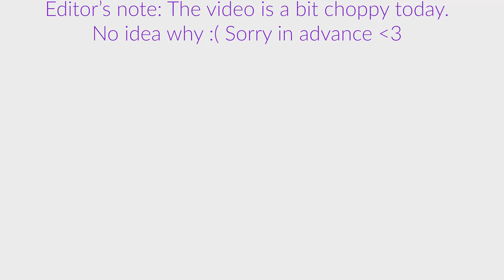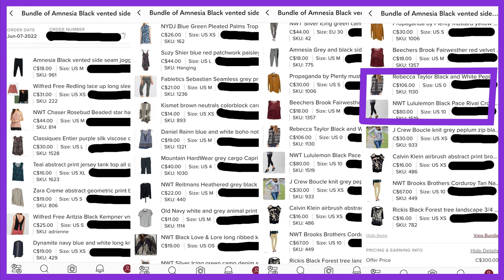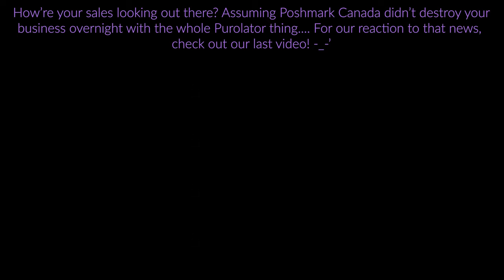What We Sold On Poshmark June 2022 Week 1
Today we're breaking down our Poshmark sales (Poshmark USA and Poshmark Canada) from the first week of June 2022.

Time Codes:
00:00 Intro
01:02 Posh Canada
21:19 Posh USA
27:43 Numbers

Use code EVERYCLOSETUS for a $10 USD credit when you sign up for Poshmark USA or $15 CAD credit when you sign up for Poshmark Canada with code THEEVERYCLOSET

♥ We recommend Posh Sidekick for Poshmark automation. They also offer a free 7-day trial, and it works on both iOS and Android!

♥ Are you a Canadian who wants to sell on Poshmark USA?

• Get a free US return address with Shipito. You only pay when you forward packages from them to Canada
• Use Wise (formerly Transferwise) so you can get paid in USD and convert it to CAD. The link below helps us and gets you one fee-free transfer up to $800
♥ Manage and cross-list your inventory using Primelister! It can cross-list between Poshmark.ca, .com and .au; Ebay.ca, .com, and .au; Mercari; Facebook Marketplace; Etsy; Depop; and more!

♥ Label Printer (No more ink, cutting labels out, and meticulously taping each label to each sale)
• Rollo Printer (It's expensive but we LOVE our Rollo. Compatible with any 4" x 6" thermal label paper)
(Wired) (Wireless, not supported in Canada yet)
• A cheaper option if you don't want to break the bank on a Rollo
• 4" x 6" Label Paper

♥ Huge Photo Light Tent For Better Photos (This is what we use; 47" x 39" x 78")

♥ Clear Self-Sealing Inventory Bags
• 6" x 9"
• 9" x 12"
• 13.5" x 17.5"

♥ De-Pilling/Sweater Shredders/Sweater Shavers
• Rechargeable and double headed
• Battery Powered (2 x AA Batteries)

♥ Clothing Steamer
• Handheld Clothing Steamer

♥ Shoe Cleaning Supplies
• Suede Cleaning Kit
• Leather
   ► Dr. Martens Wonder Balsam (if buying one thing for leather, buy this)
   ► Conditioning Wipes
• General Shoe Cleaning:
   ► Cleaning Kit